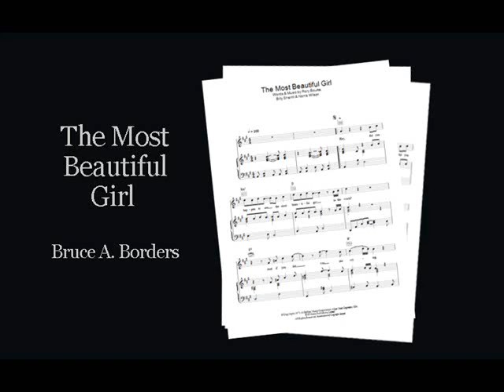The Most Beautiful Girl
The Most Beautiful Girl by Bruce A. Borders